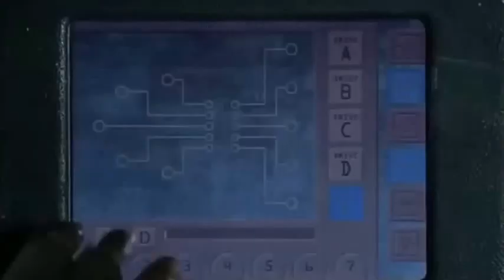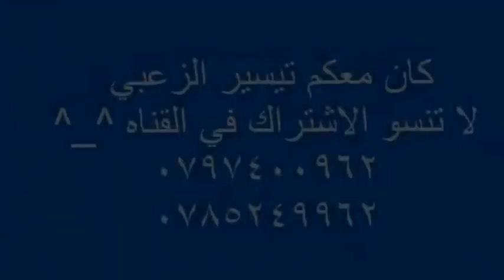ماتريكس DJ_Snake feat_Lil_Jon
DJ_Snake feat_Lil_Jon